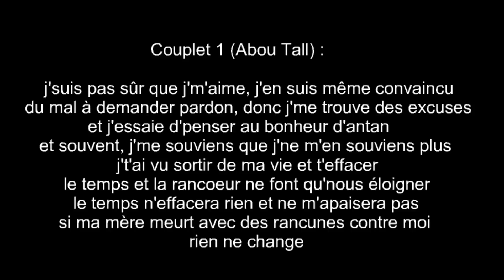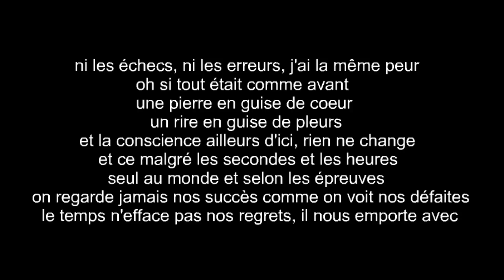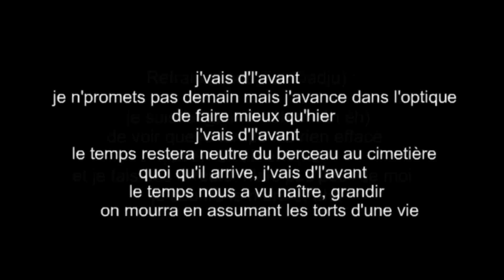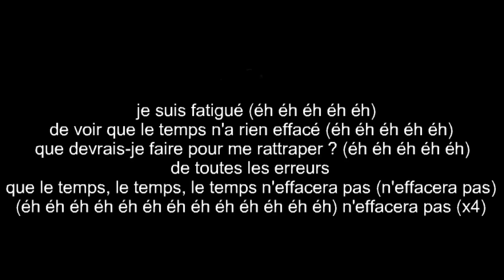The Shin Sekaï - Le temps (PAROLES)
Extrait d'Indéfini, allez acheter l'album ! :)